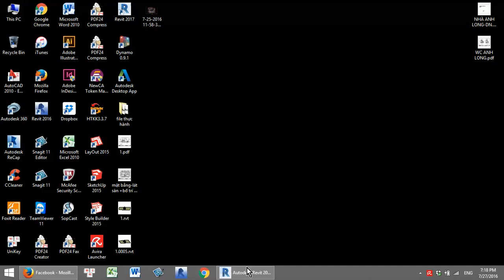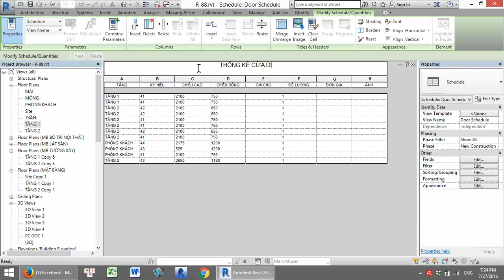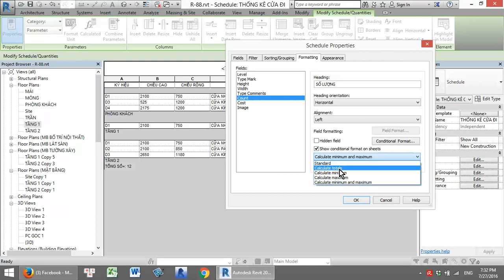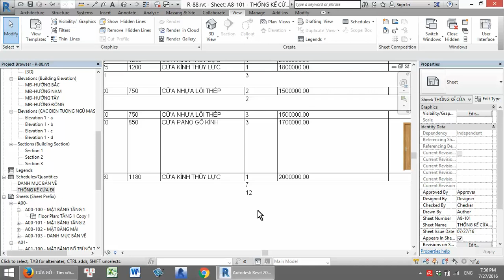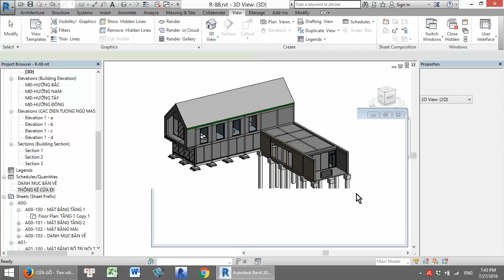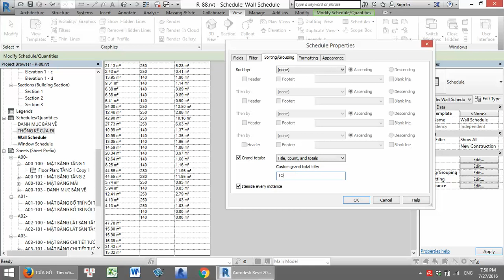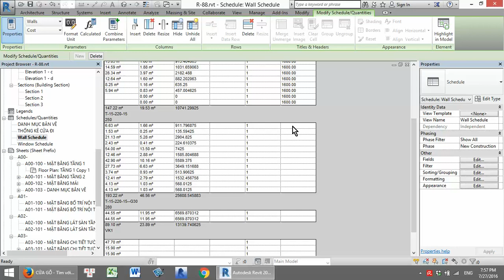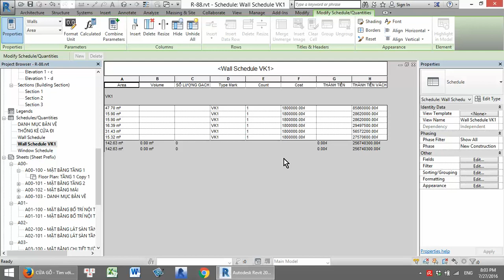Hướng dẫn thống kê danh mục bản vẽ- thống kê cửa đi, cửa sổ, gạch xây